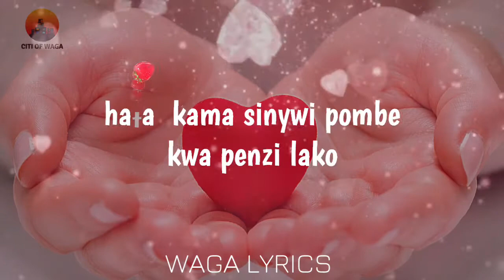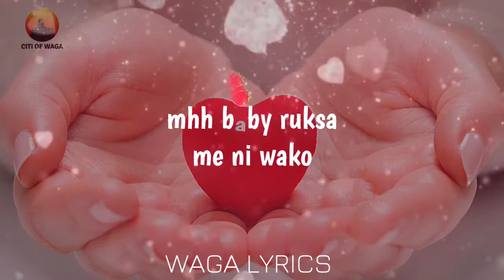Platform TZ - Nileweshe (Lyric Video )